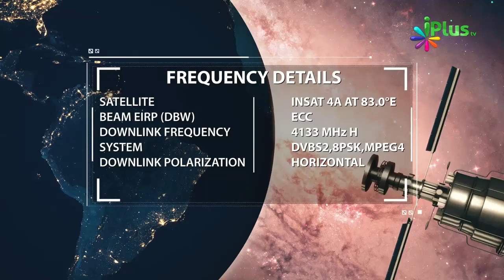Yusuf Al. Malika Ki Zina Ki Dawat Se Kaise Bache - Naujawano Ke Liye Nasihat By Ahmed Hamed